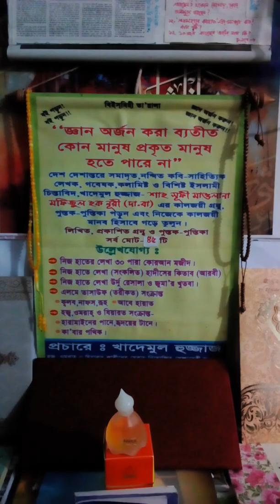মারূম কারখী শৈশব কালেই আল্লাহ তে বেশ্